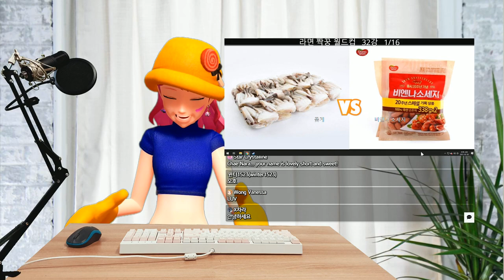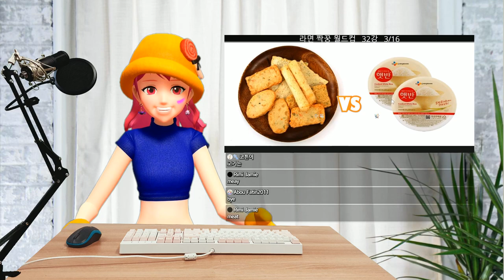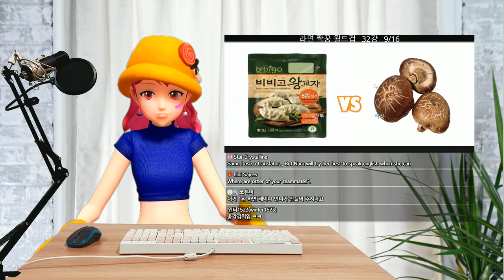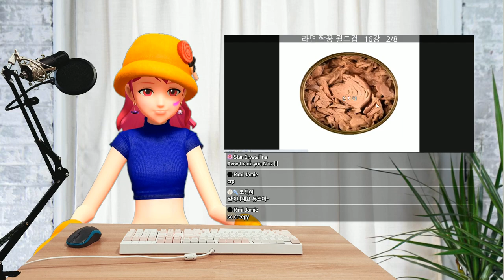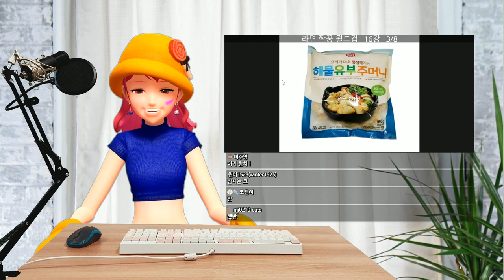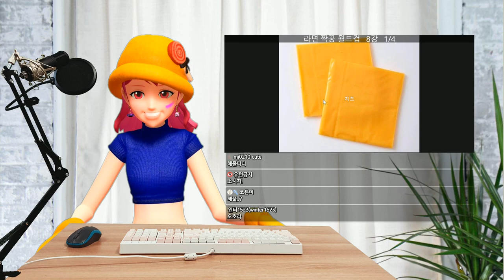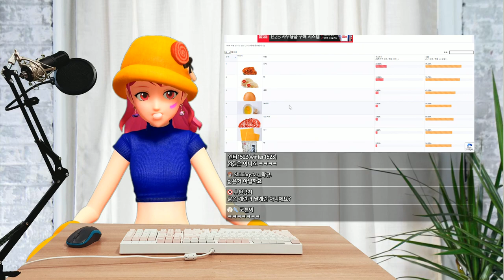[채나라]라면짝꿍월드컵! 진짜 라면과 찰떡 조합인 음식은!?